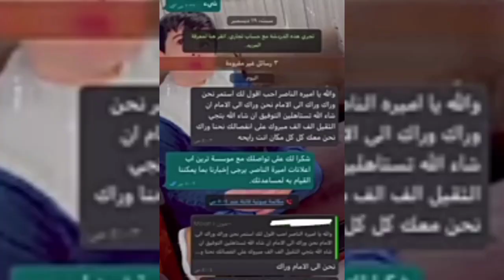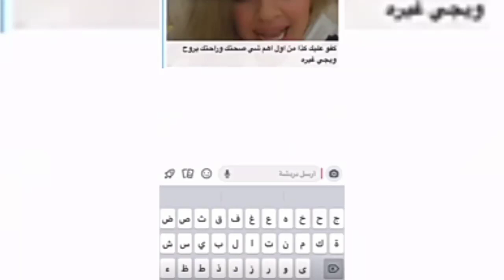في بث مباشر/ السعودية أميرة الناصر تخلع حجابها أمام الملأ وتقصف زوجها بألفاض...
بعد أيام من طلاقها، فاجأت مشهورة مواقع التواصل الاجتماعي السعودية أميرة الناصر، متابعيها بقرار خلع الحجاب بعد أن انفصلت عن زوجها بشكل رسمي، الأمر الذي أثار جدلًا واستياء بين النشطاء.
وظهرت "الناصر"، في مقطع فيديو بدون الحجاب، وقالت إن الحجاب كان ظالمها ويظهرها عجوزة، مضيفة: "بعد أن انفصلت بشكل رسمي عن مشعل الخالدي بشوف حياتي".